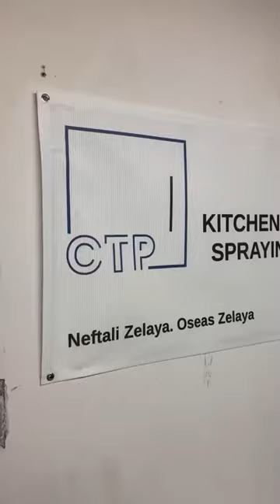Cabinet painting at the shop in Toronto